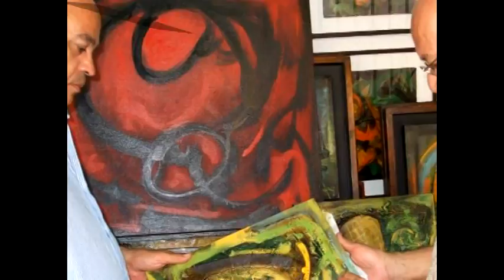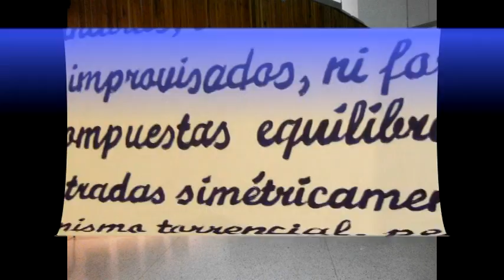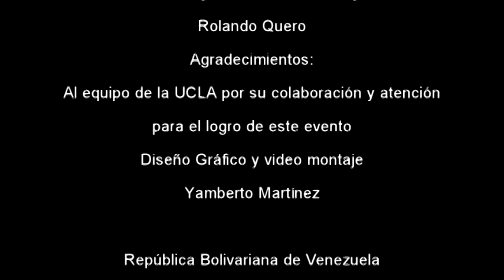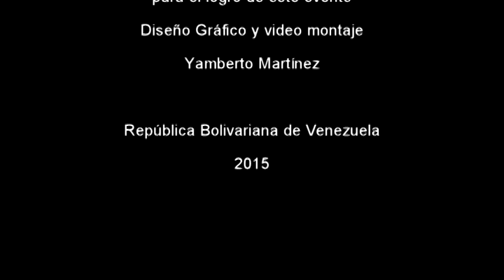Formas y Sonidos del Paisaje: Rolando Quero. Galeria Rafael Monasterios UCLA Barquisimeto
Exposición realizada en la galería Rafael Monasterios en la UCLA Barquisimeto Venezuela, En el año 2013 , con texto del Escritor y critico de arte Jose Napoleón Oropeza, y textos de sala del también critico y gran maestro Peran Erminy.